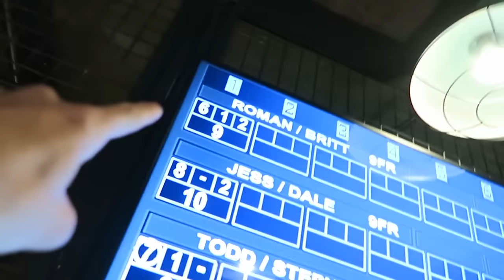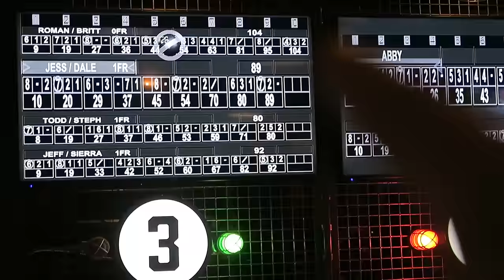THE WORST DOG EVER!!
It is all Brittney's fault!! She is the one that had to get this dog. And it is also YOUR fault for voting for her to get it! haha. The dog is on a mission to destroy! See you tomorrow :) Smile More.